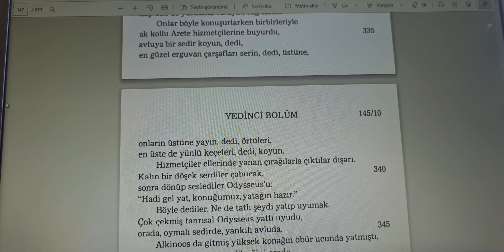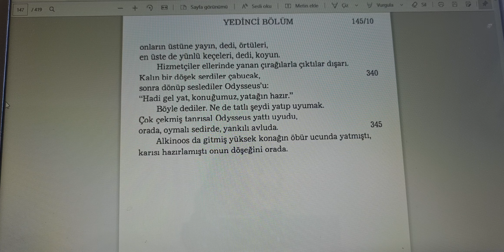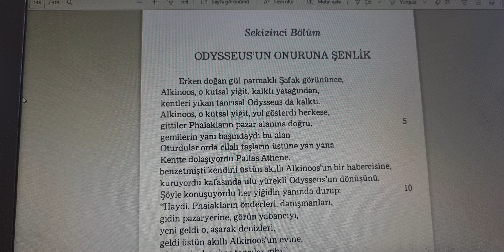Odiseus Destanı Açıklaması 19